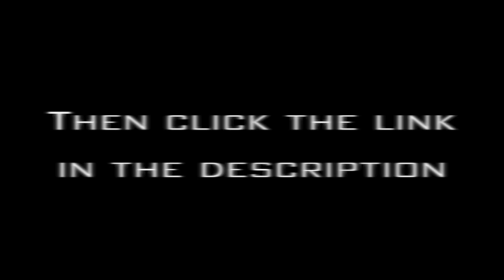Linkin Park - Lost In The Echo - Epic Orchestral Remix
voting starts on the 11th October and ends 25th October soo please support and vote! you only have to vote once :)

My Remix of "Lost In The Echo" by Linkin Park